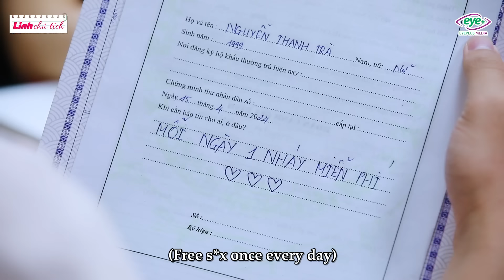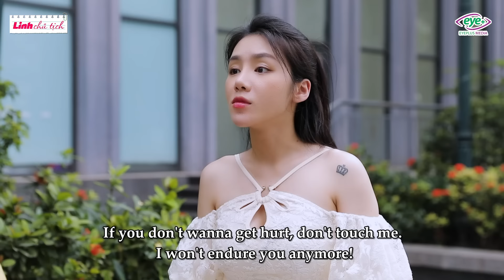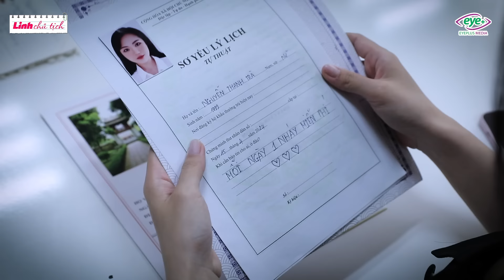Gái Xinh Đi Xin Việc Bằng CV "Đặc Biệt", Âm Mưu Bắt Cá Hai Tay Và Cái Kết Đắng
Đi xin việc bằng CV này thì đảm bảo trúng 100%.